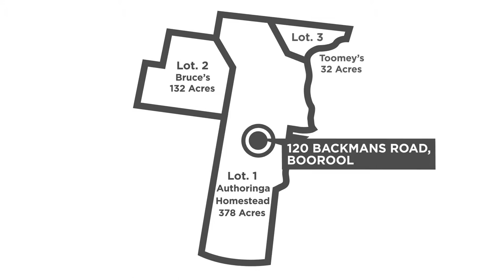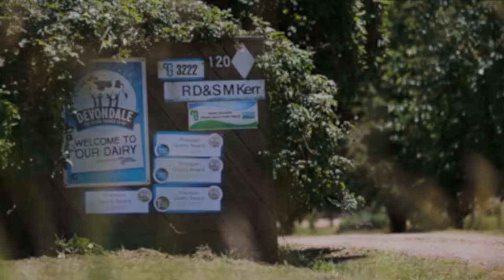Bruce Falk: Authoringa Dairy Farm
120 Backmans Road
Boorool Leongatha